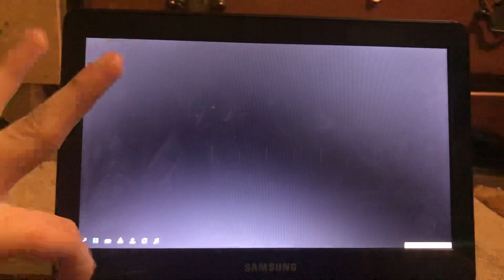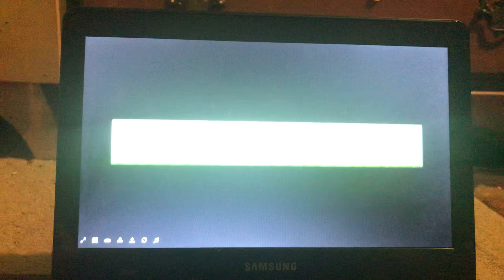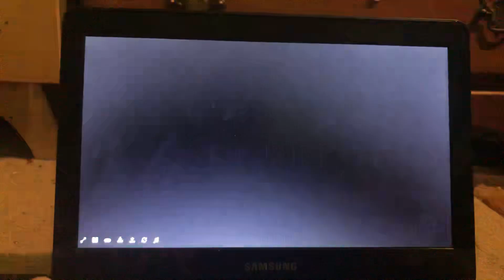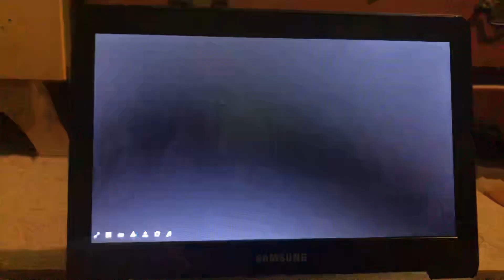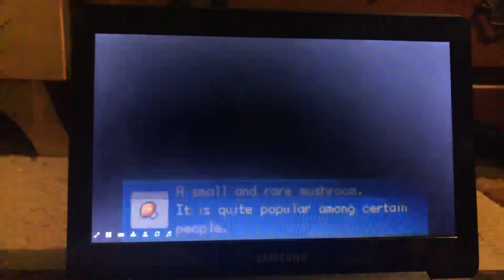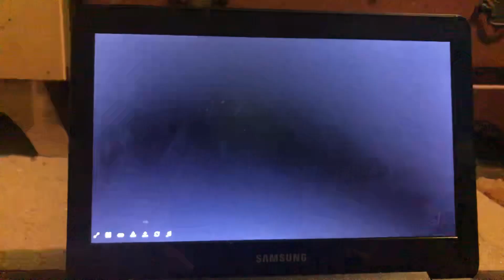Pokémon nuzlocke part 10 / showing you our last member